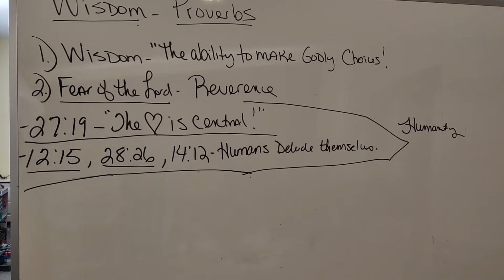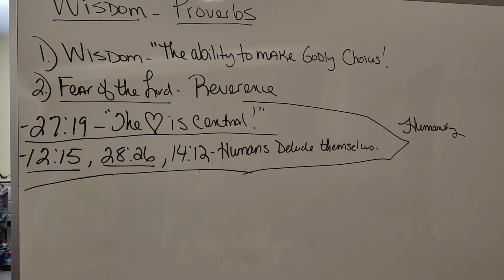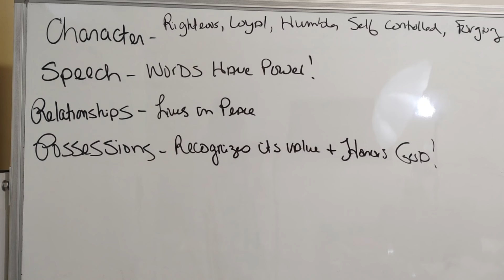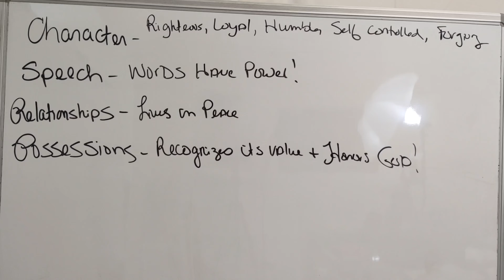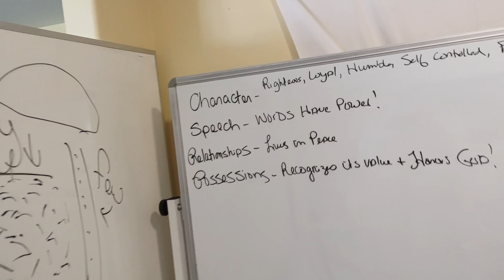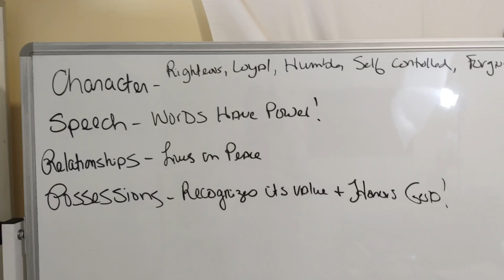EXAMINE YOUR CHARACTER.. PROVERBS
thank you for honoring God and his kingdom you can help in the following ways